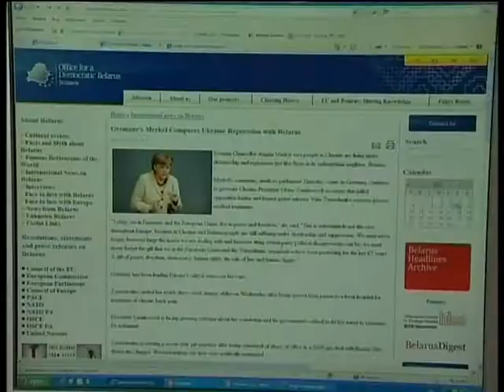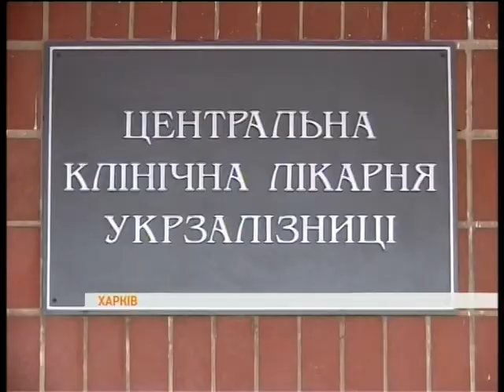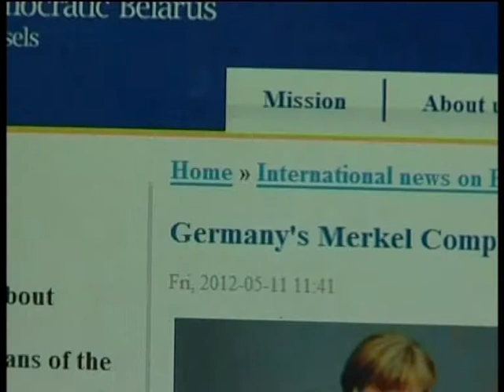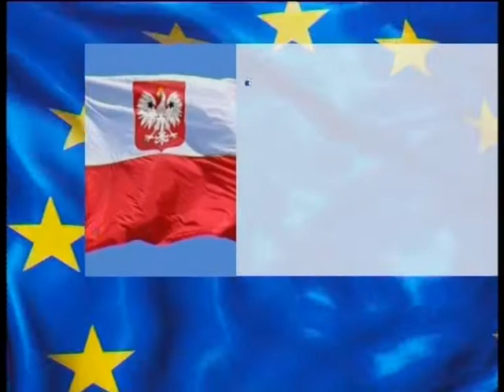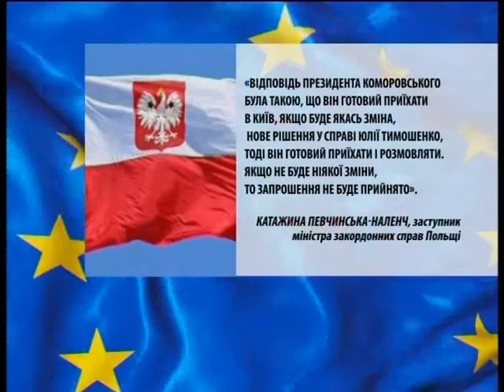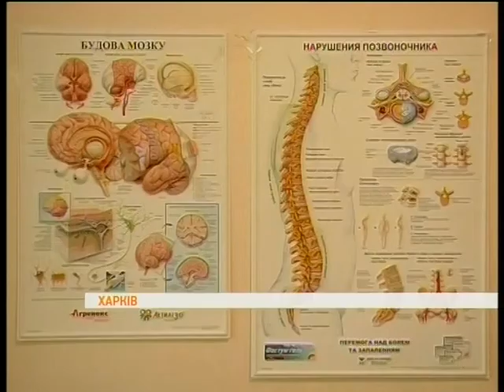Україна -- ЄС: події тижня